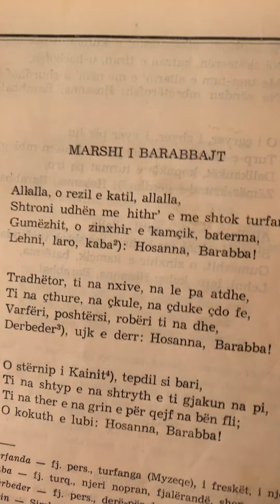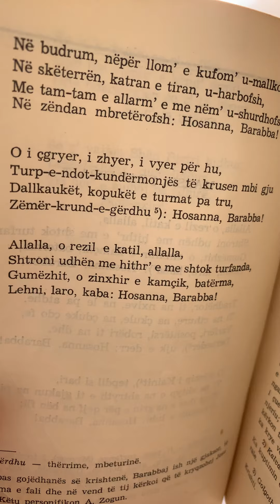Fan Noli, "Marshi i Barabbajt"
Fan S. Noli, Album, Tiranë, 1958, 49-50. Lirika.